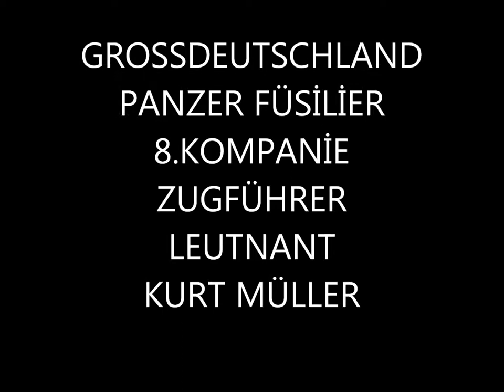GROSSDEUTSCHLAND Panzer Füsilier 8. Kompanie Leutnant Kurt Müller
Presentational Reenactor Video

No Political Message !

Tanıtım Videosudur, politik mesaj içermez!

Grossduetschland
Panzer Füsilier
8.Kompanie
1.Zug
Zugführer Leutnant
Kurt Müller